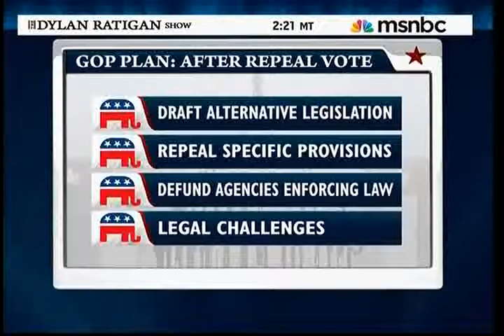David Sirota on Health Care debate